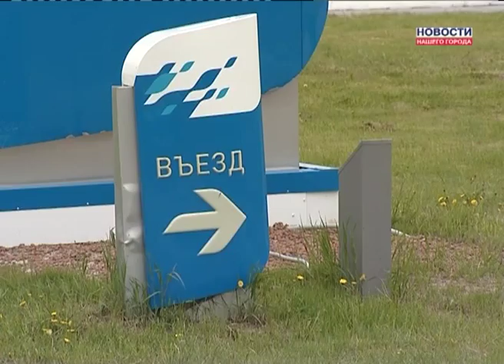"Газпромнефть" - лучшие АЗС